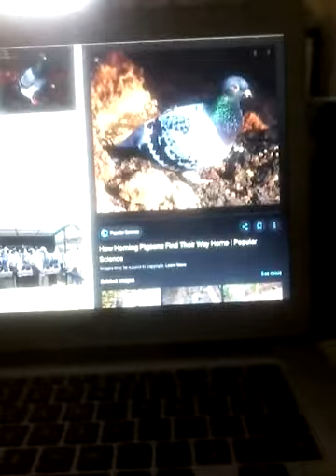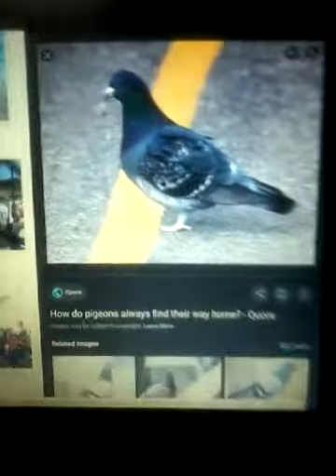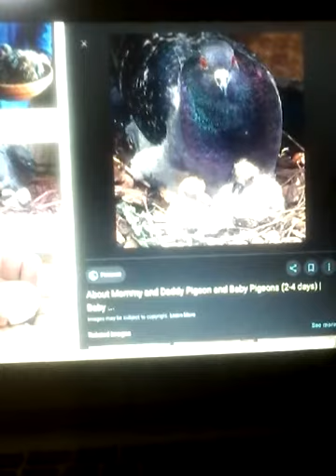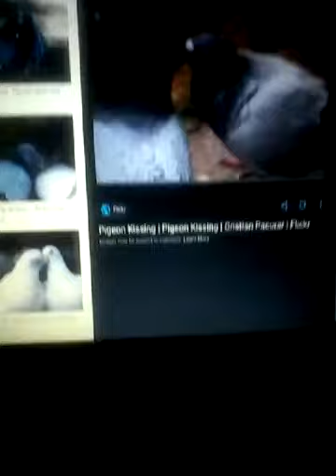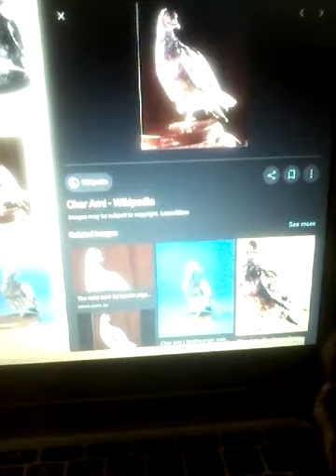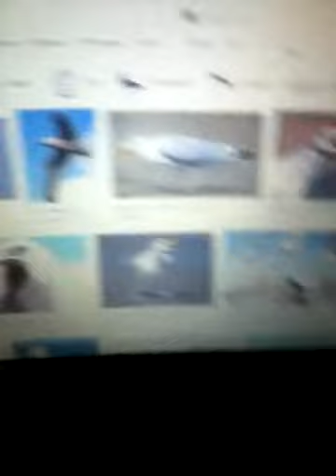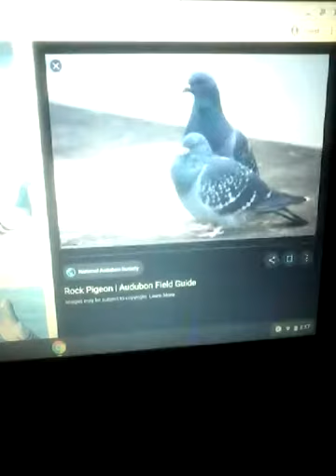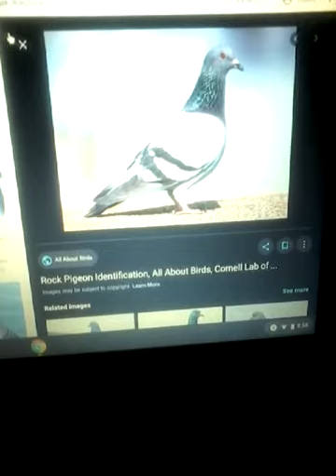Animal Wonders: Pigeons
Today, I'm going to talk about how Pigeons should be more respected. But Seagulls though, well watch the video to find out what I think of them.